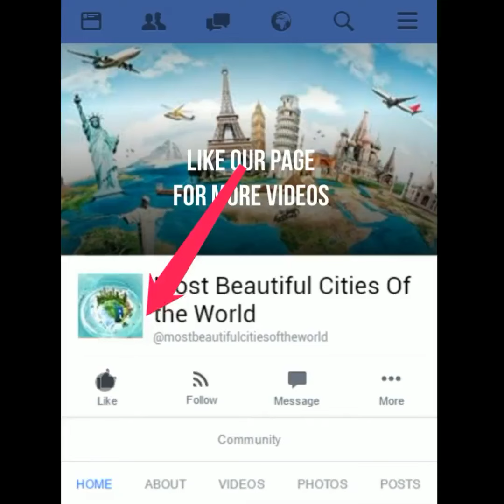Bela Ilha Santorini na Grécia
, baixe o nosso aplicativo Android e aproveite Santorini!